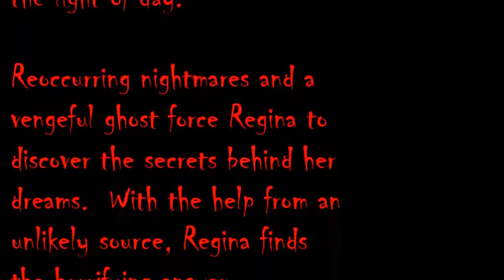Regina, The Delengrad Trilogy Book One Trailer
Published May 25th, 2014.  Available online, bookstores, and pirating websites worldwide.

"I didn’t discover the plot to kill me until it was too late. I never saw it coming." -Regina Roth

Since she was a child, fifteen year old Regina Roth has been the victim of disturbing reoccurring nightmares of a house, and a murder. In the summer of her sixteenth birthday Regina leaves her posh life in New York for her mother’s hometown in Texas to bury her mysterious grandmother. Life takes a tumultuous turn for Regina the moment she arrives in Lee. Regina discovers the small town of Lee is literally the scene of her nightmares. Haunted by a vengeful ghost and the lies told by her parents, Regina has no choice but to accept her new life in Lee. After a shocking incident leaves her shaken with fright, Regina is forced to discover the secret behind her dreams. With the help of Linguistics professor, Dr. William Greer, Regina uncovers the horrifying answer.

Regina is a terrifying tale of the horrors that lie inside our loved ones and the lengths they go to hide their secrets. And a plan created long ago by an evil family is finally set into motion.